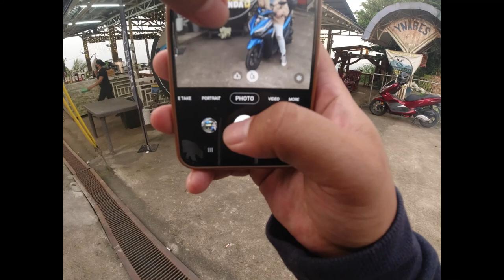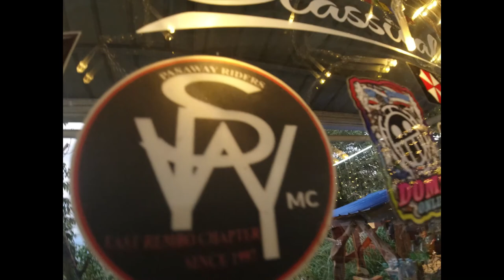MARILAQUE RIDE | NAPAKA LUWAG WALA MASYADONG RIDERS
On this day (September 3 2021) my Honda Click125 turned one year old. We went to LaFrancos Veranda in Marilaque to celebrate.

P.S. Ang sarap mag cornering or mag banking kasi wala masyadong mga riders kaya safe.